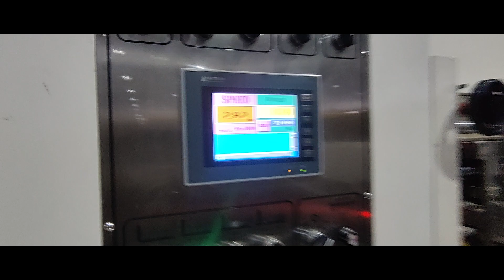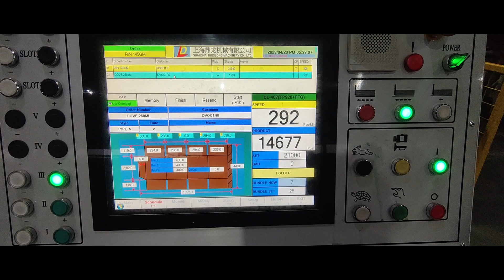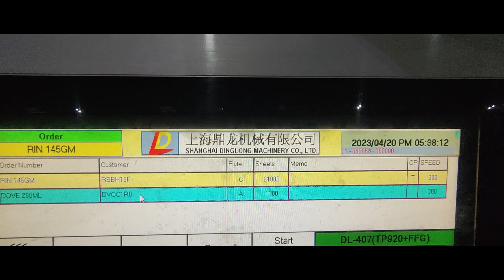Shanghai Dinglong Flexo printer folder Gluer Inline machine. FFG Flexo printer#Dinglong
Flexo folder gluer inline, Casemaker in Corrugated factory.
FFG-TP920, 900X2000mm.
Max.speed: 18000 boxes/hour,  30 bundles/minute on Count-Ejector.